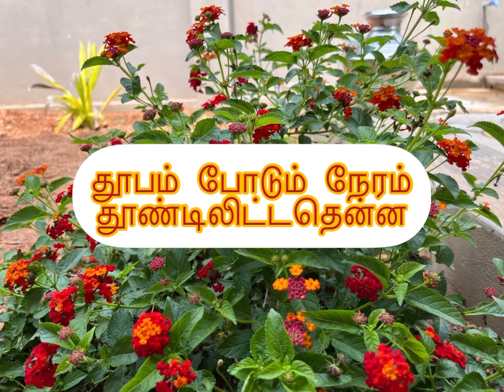கண்ணிரண்டில் நூறுவெண்ணிலாக்கள் தோன்றும்whatsapp status#Valli#Rajini Song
கண்ணிரண்டில் நூறு
வெண்ணிலாக்கள் தோன்றும் whatsapp status